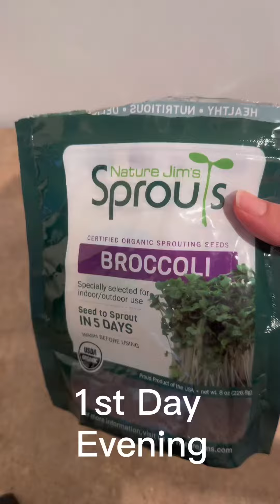Ростки брокколи 👌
Способ проращивания:

2 ст. л. семян замочить в 700 мл. воды и убрать в темное место на сутки. После воду слить.

Далее в течении 5 дней, утром и вечером промывать в воде, но воду сливать и банку переворачивать верх дном, чтобы вся вода стекла.

По истечению этого времени, переложить в бумажное полотенце и убрать в холодильник.
Хранится 3-4 дня.

По этим ссылкам можно приобрести семена, банки, крышки 👇

Семена броколли
Семена Альфа-Альфа (люцерна)
Подставка с банками